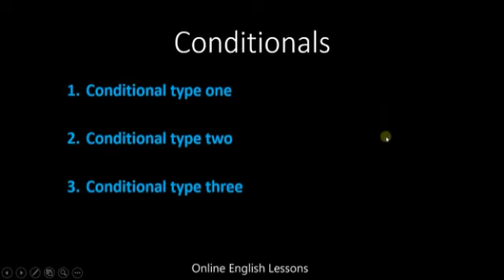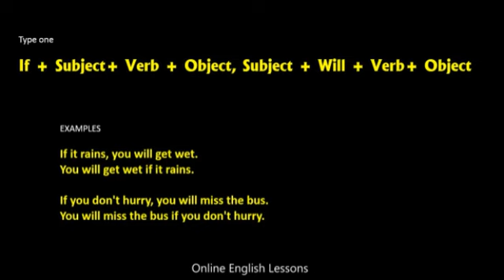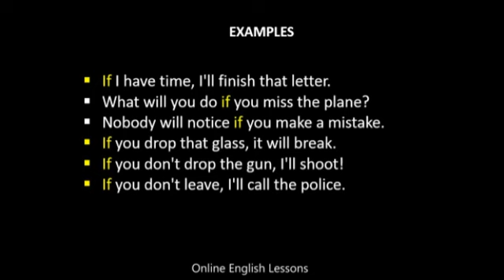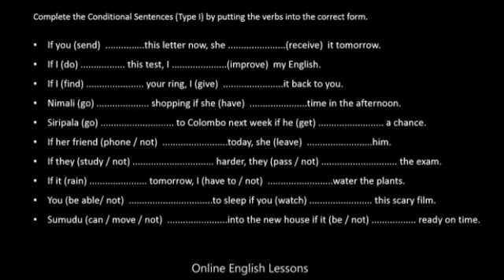If type one